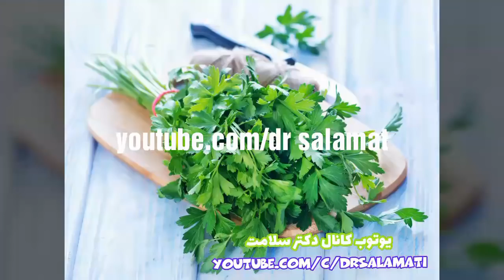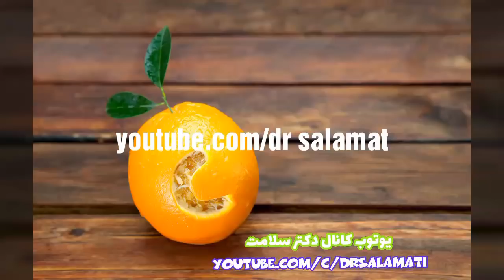درمان هر دردی با این آبمیوه...پزشکان به شدت توصیه می کنند!!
سیب‌زمینی شیرین رابطه دوری با سیب‌زمینی دارد.
سیب‌زمینی شیرین (نام علمی: Ipomoea batatas) گیاهی گلدار متعلق به خانواده پیچکیاناست. داشتن، نشاسته بالا، مزه شیرین آن را به یک میوه ریشه‌ای مهم تبدیل کرده‌است.[۱][۲] برگ‌های آن گاهی به عنوان سبزی خورده می‌شود. با اینکه خانواده آنها دارای ۵۰ سرده و ۱٬۰۰۰ گونه است اما مهمترین و کاربردی‌ترین گونه آن همین سیب‌زمینی شیرین است ◄  یادتون نره که ما را سابسکرایب کنید! سپاس از همراهی شما .
◄ Our Videos& Photos License From :▼